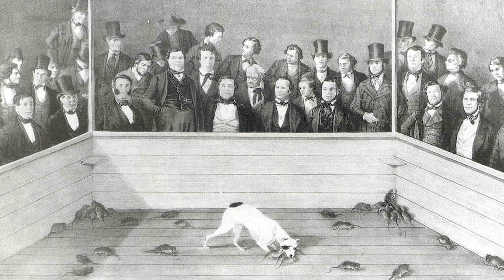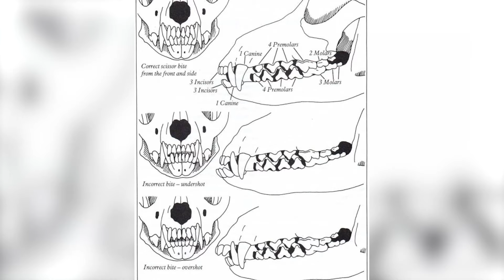Rat Terrier - Top 10 Facts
Rat Terrier is an American dog breed with a background as a farm dog and hunting companion. They share much ancestry with the small hunting dogs known as feists. Stubborn as all get out, they are not big on pleasing people, but the people who love them laugh all the time.

100% Waterproof Rechargeable Dog Training Collar:

In this video, we are counting down the top 10 facts about the Rat Terrier that you might not know.

A Quick Overview:
Group: Terrier Dogs
Weight: 9 to 24 pounds
Height: 13 to 16 inches tall at the shoulder
Life Expectancy: 13 to 18 years

As you'd expect, Rat Terriers exhibit all the behaviors — and stubbornness — of a typical terrier. For example, they dig. Digging is an inherent trait in Rat Terriers and they will spend a great deal of time digging in your yard and garden in an urgent quest to reach China by nightfall. Don't despair. Give him one area in the yard to dig up to his heart's content and he'll be fine. He just has to learn what area is his, and he's smart enough to do so.

Be aware: this Houdini Hound has the intelligence and drive to figure out how the key to freedom. It's best to be with him in the yard rather than letting him enjoy it at his solitary leisure. He should wear a collar and tag at all times, as well as be microchipped because if he starts running you'll never catch up. He may be little, but he's fast. He can jump high too, so a 5- or 6-foot fence is a good idea.

The shrill "yipping" of a Rat Terrier is discernible from that of other dogs. If you live in an apartment or a neighborhood that has noise rules, take his instinct to bark into account while doing your research. Also, remember that were bred to be quick runners and need the space and time to exercise that drive. The Rat Terrier's compulsion to chase doesn't make him the best choice for an off-leash dog. Even the most well-behaved are likely to "forget" their training in the face of tantalizing prey.